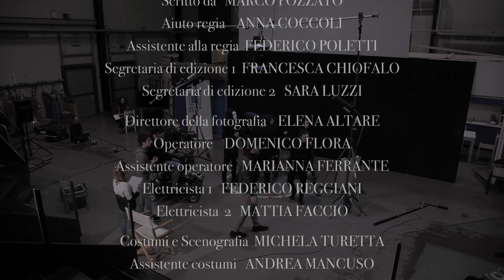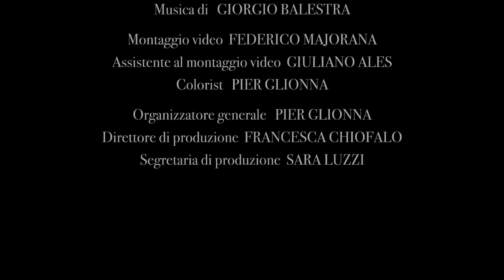Unfair competition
"Due troupe cinematografiche gareggiano per un contest, ma solo una ne uscirà vincitrice: quella disposta a spingersi oltre il lecito."

Regia e Soggetto: Marco Pozzato e Andrea Sacco
Sceneggiatura: Marco Pozzato

Script supervisor: Francesca Chiofalo e Sara Luzzi
Aiuto regia: Anna coccoli
Assistente regia: Federico Poletti
DOP: Elena Altare
Operatore: Domenico Flora
Assistente operatore: Marianna Ferrante
Elettricista: Federico Reggiani, Mattia Faccio
Fonico: Chiara Ceppaluni
Microfonista: Federico Reggiani
Montaggio: Federico Majorana
Assistente al montaggio: Giuliano Ales
Organizzatore: Pierluigi Glionna
Direttore di produzione: Francesca Chiofalo
Coordinatore di produzione: Sara Luzzi
Costume: Michela Turetta
Assistente costume: Andrea Mancuso
Colorist: Pierluigi Glionna
Compositore: Giorgio Balestra

Cast: Nicola Altamura, Giuseppe Amelio, Francesca Baccega, Luna Biviano, Antonio Crinò, Cosimo Longo, Stefano Maurelli, Domenico Porcino, Fabiola Presti, Sara Proietti, Andrea Tripodi, Giorgia Vazzotto.

Progetto realizzato da alcuni studenti del biennio 2018-20 all'interno del contest indetto da Roma Film Academy e Universal Pictures Italia, in occasione del lancio del film US (NOI) di Jordan Peele".